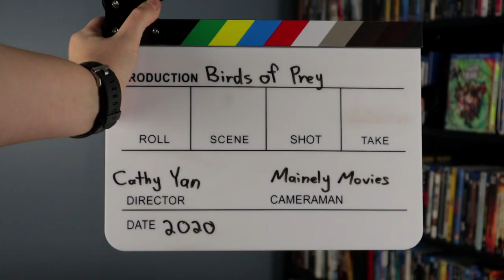Birds of Prey (2020) - Movie Review (DCEU - #8)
Mainely Movies reviews the 2020 DCEU comic book movie: Birds of Prey (and the Fantabulous Emancipation of One Harley Quinn). Directed by Cathy Yang and starring Margot Robbie, Mary Elizabeth Winstead, Jurnee Smollett-Bell, Rosie Perez, Ewan McGregor, Chris Messina, and Ella Jay Basco.

This video features a spoiler free movie review, pros and cons of the film, a rating, and recommendations. Be sure to stick around until the end for recommended films to follow up your viewing of Birds of Prey and a few questions for you to answer!

* Birds of Prey (Blu-ray)
* Birds of Prey (4K)
* Deadpool 2 (Blu-ray)
* Deadpool 2 (4K)
* Shazam (Blu-ray)
* Shazam (4K)
* Legally Blonde (Blu-ray)
* Suicide Squad (Blu-ray)
* Suicide Squad (3D Blu-ray)
* Suicide Squad (4K)
* Deadpool (Blu-ray)
* Deadpool (4K)
* Batman 1989 (Blu-ray)
* Batman 1989 (4K)

| MY GEAR ||

Film Clips Courtesy of Warner Bros. Pictures:

Yang, Cathy, director. Birds of Prey. Warner Bros. Pictures. 2020.